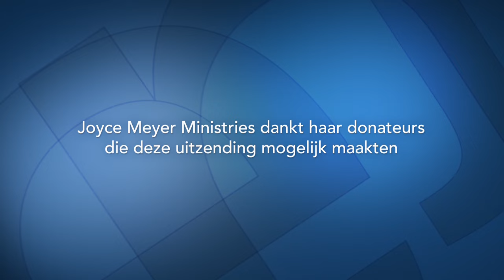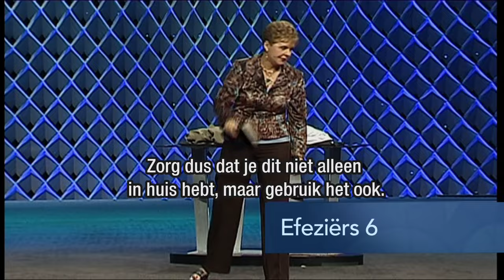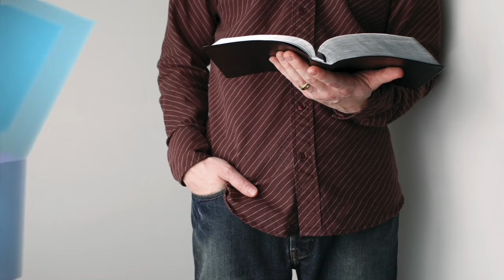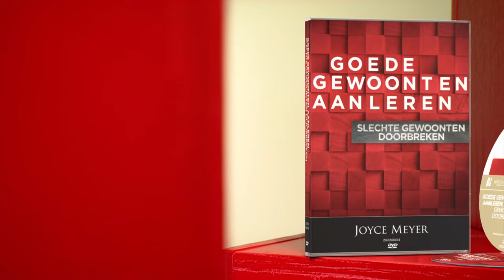De grootste verandering van allemaal – Joyce Meyer – God ontmoeten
Heb je Gods kracht al een keer zo sterk in je leven mogen ervaren, dat je er een compleet ander mens door geworden bent? Joyce Meyer heeft dit meegemaakt en vertelt daarover in deze uitzending en dat elke verandering die God in ons bewerkt goed is.

Wilt u meer weten?

Wilt u één keer per maand een Nederlandse nieuwsbrief ontvangen van Joyce Meyer Ministries, meld je dan via: